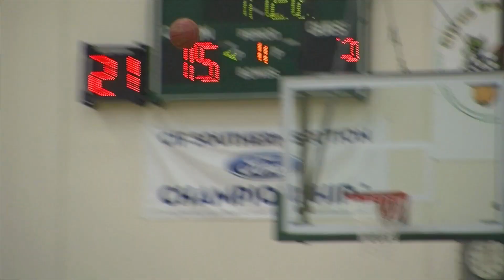City of San Bernardino Sports Weekly-BBALL: Carter vs. Cajon, Yucipa vs. Citrus Valley in CBL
(City of San Bernardino)The Cajon boys basketball team remained undefeated in Citrus Belt League play with a big win against Rialto Carter, plus Yucaipa with a 21-point comeback to stun Citrus Valley in overtime.